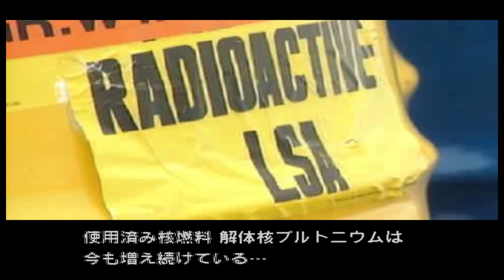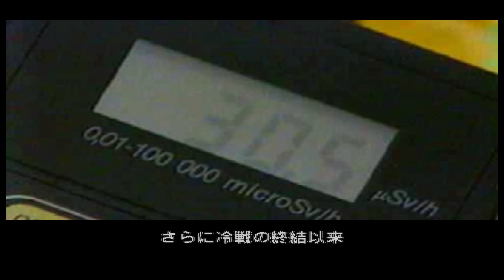[4K-AI修復]特工神諜-METAL GEAT THE TWIN SNAKE-HD REMASTER-第一章-潛入